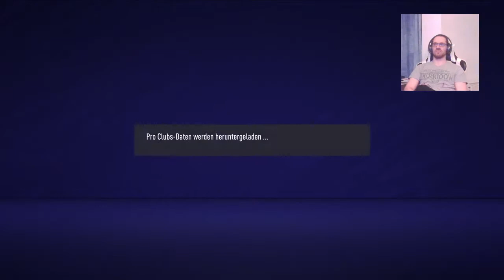Fifa 21⚽🦵 - S08: Div5: 4.Spieltag - Pro Clubs (#060) - PS4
00:00 Intro
05:39 Gameplay
20:40 Outro